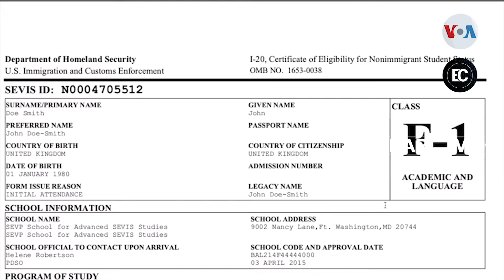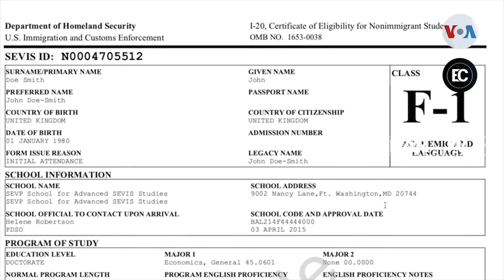Estudiantes extranjeros en Estados Unidos deberán dejar el país si solo toman clases virtuales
La suspensión de visas para estudiantes extranjeros anunciada el lunes esta provocando confusión, por lo que conversamos con una abogada de inmigración. Informa, Alonso Castillo, Voz de América, Miami.